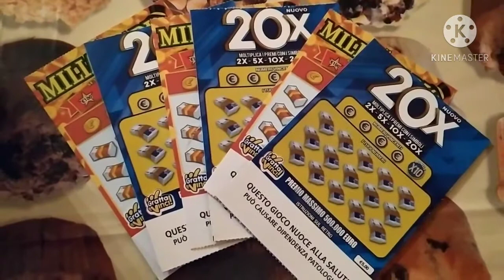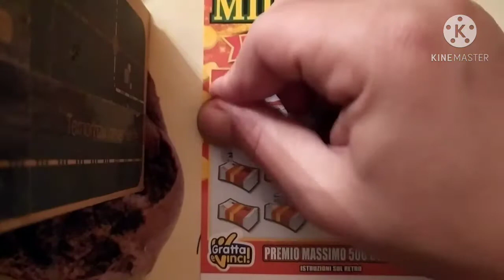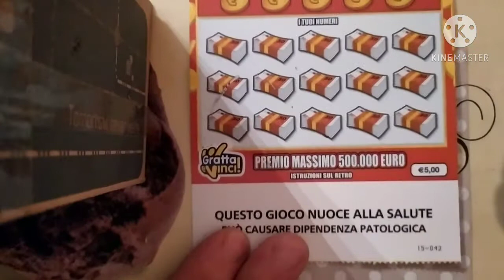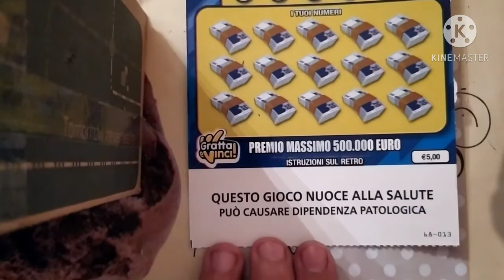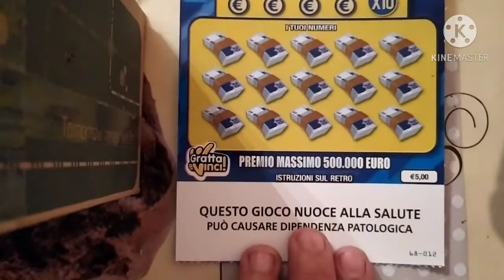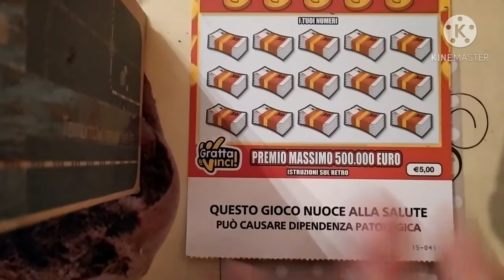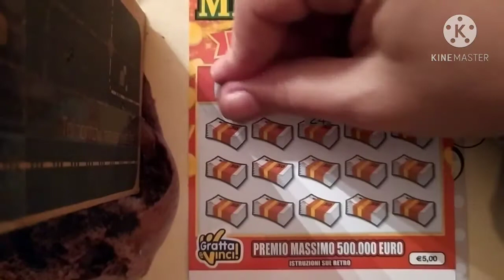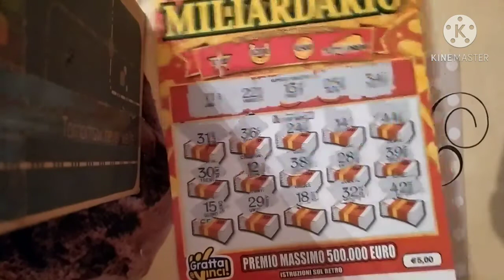Gratta&Vinci 2°Torneo degli iscritti !! 2°turno !! #2 Con il bonus si mangia meglio!!!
Ciao a tutti ecco le ultime sfide del 2°Turno del torneo degli iscritti!!!